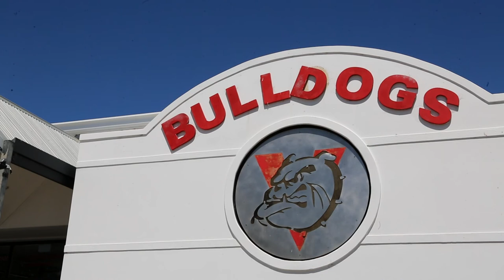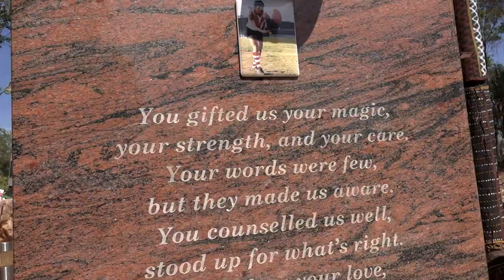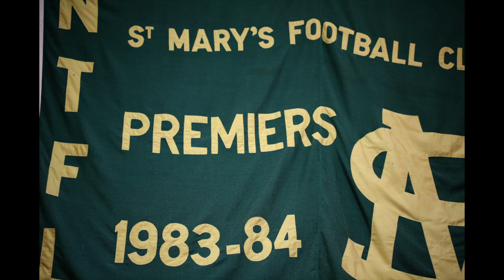Rioli family - Weekend Sunrise